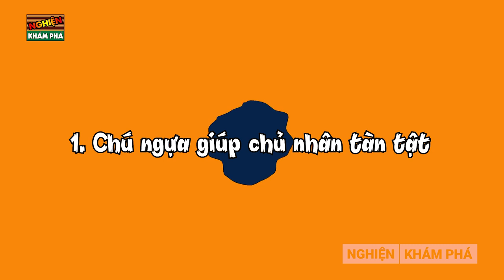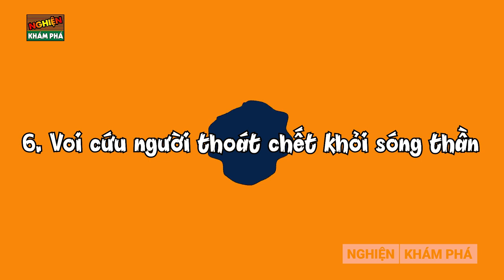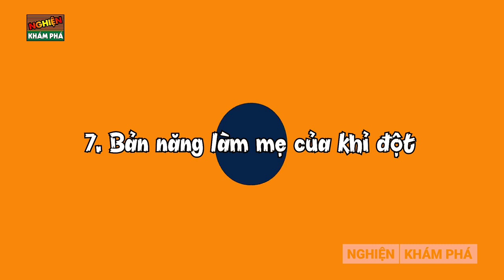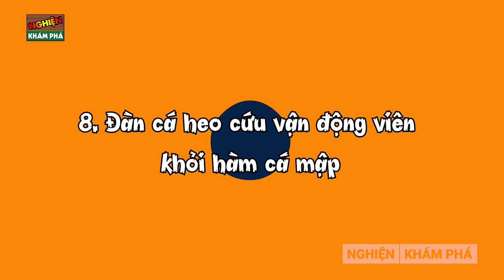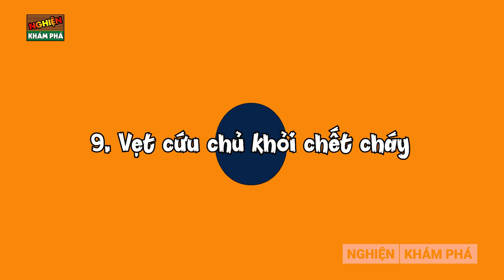🔴 9 Lần Động Vật Xả Thân Cứu Người Gây Lay Động Hàng Triệu Trái Tim Sắt Đá Nhất | NKP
Có hoàng thượng đáng đồng tiền bát gạo ghê không anh em! Con người và động vật có mối quan hệ gắn bó với nhau! Đừng tưởng rằng chỉ có con người mới cứu động vật thoát khỏi hiểm nguy, mà đôi khi những loài vật nhỏ bé này lại trở thành anh hùng, superman ngoài đời thực  sẵn sàng liều mình  vì chúng ta đấy các bạn ạ! Cùng xem động vật yêu thương con người đến như thế nào ngay nhé!